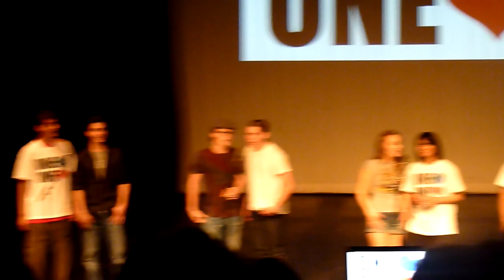Waving Flag: BGHS Variety Show Finale!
Who: the night's performers + the Water Project crew!
What: final act - performance of K'naan's "Waving Flag"
Why: the 4th Annual BGHS Variety Show Fundraiser - Clean Water for Africa!
Where: Bishop Grandin High School, Calgary, AB
When: 18 May 2010